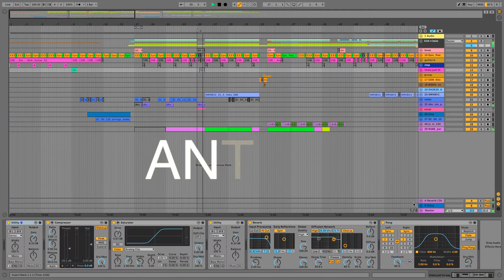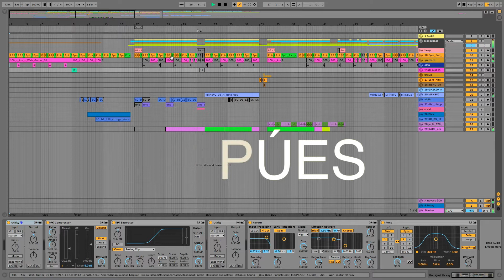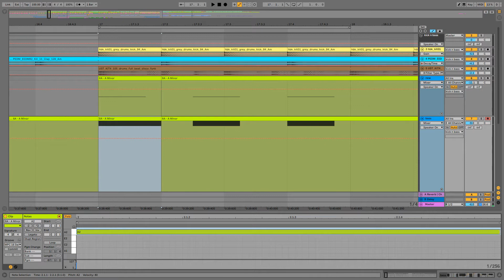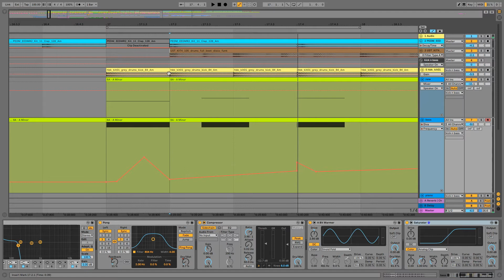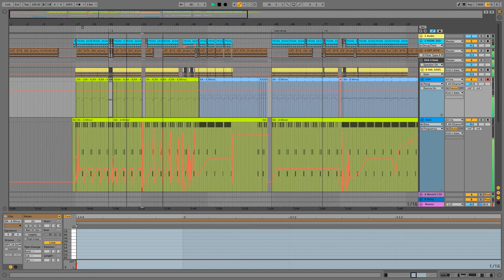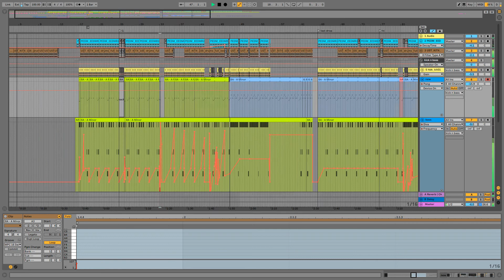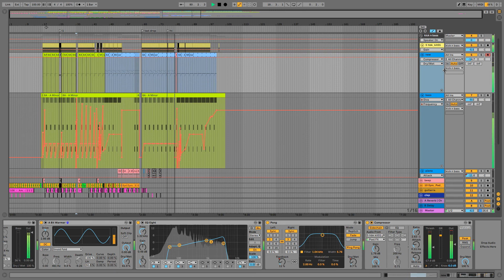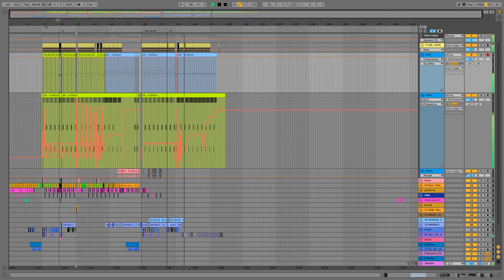TÉCNICA SENCILLA PARA MEJORAR TUS DROPS EN ABLETON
COMO MEJORAR TUS DROPS EN ABLETON.
Esta técnica me ayuda cuando le quiero agregar un poco de sabor al drop, no aplica en todos los casos, pero hay veces que puede ser un buen detalle.

técnica sencilla, para Ableton 9, ableton 10, ableton 11 o cualquier otro DAW.
funciona en diferentes generos, y se puede llevar al siguiente nivel si se mappean otros parametros del vst.